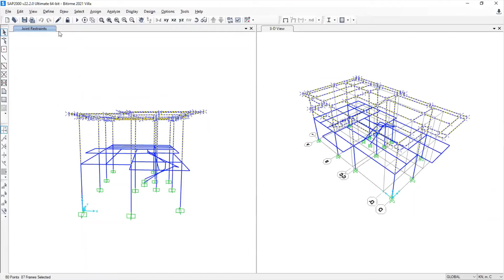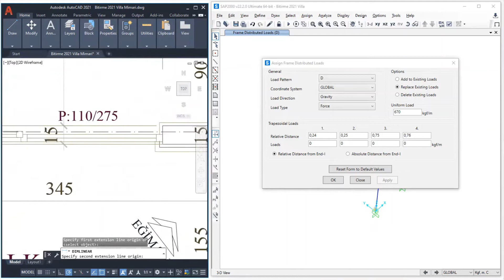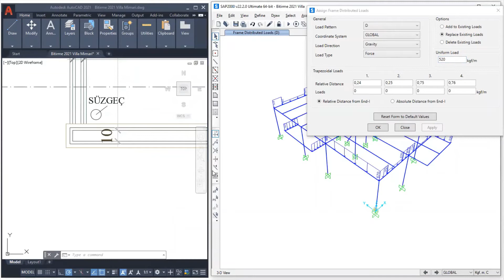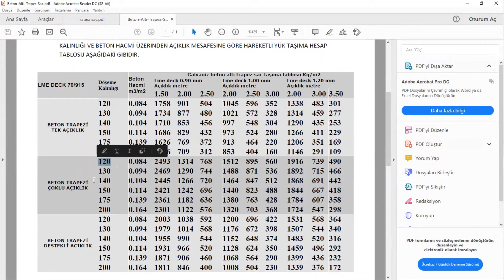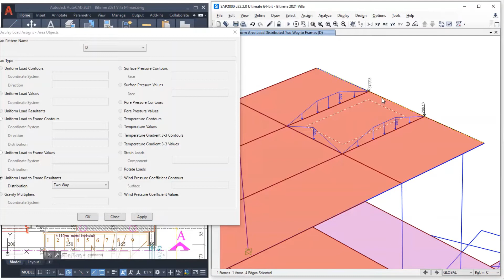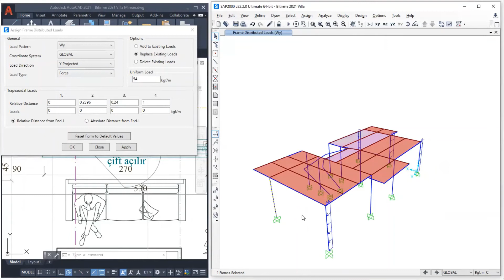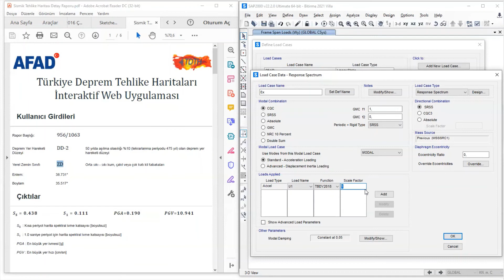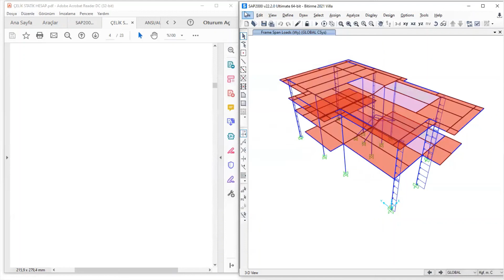SAP2000 Eğitimi 24 Çelik Villa Serisi 6 Döşeme ve Yüklerin Tanımlanması